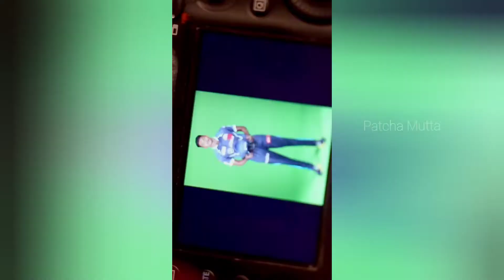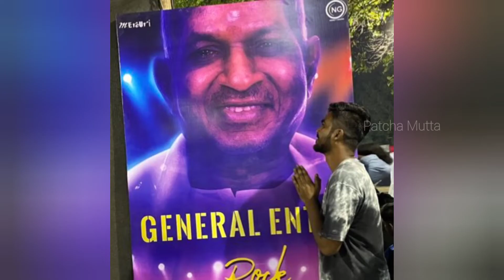IPL 2022 Teams and Jerseys Tamil - Part 1 | 5 Teams jersey detailed explanation with recent pics.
tata ipl2022 start aga poguthu. All 10 teams are ready for the rally .
All the teams are ready to roar in the ground. In the part-1 video I covered delhicapitals rajasthanroyals kkr lucknowsupergiants gujarattitans jersey and their team. Please do support for my upcoming videos.